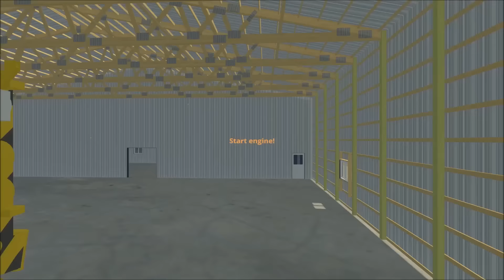Farming Simulator 2015 - Heavy Hauling - Crane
Thanks, Square2448